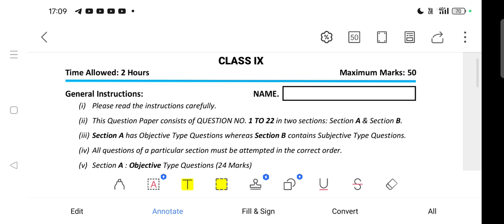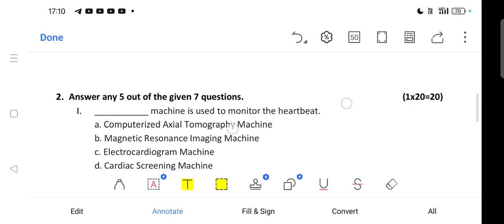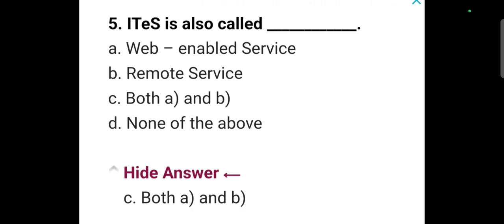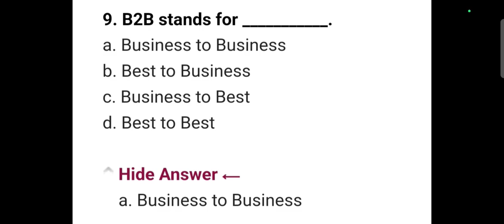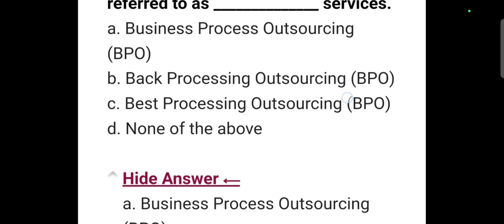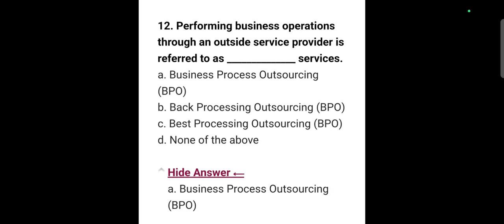OAV Class-9/Annual Exam 2024-25/Sub- IT:Information Technology/Sec-A:MCQ/Odisha Adarsha Vidyalay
OAV Class-9/Annual Exam 2024-25/Sub- IT:Information Technology/Sec-MCQ/Odisha Adarsha Vidyalay